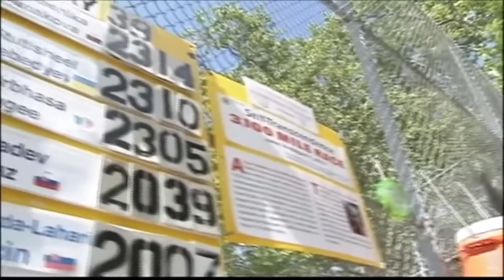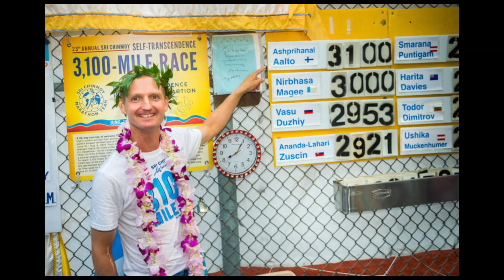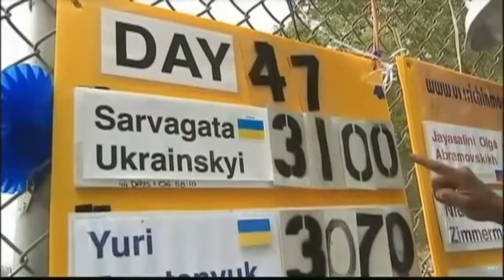Longest Race Ever | Longest Footrace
Most runners have run a 5k before, take that distance and times it by 1000. That's what these ultra distance runners manage to complete in under 52 days at the  Self-Transcendence 3100 Mile Race! What's the further you've ran?

0:41 What is it?
1:52 Winners and training
2:49 Creator, Sri Chinmoy